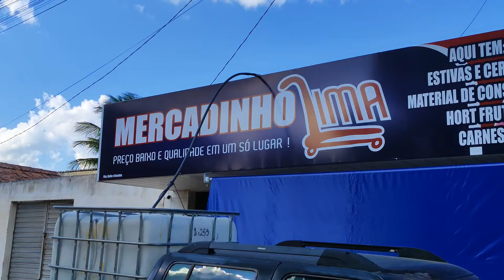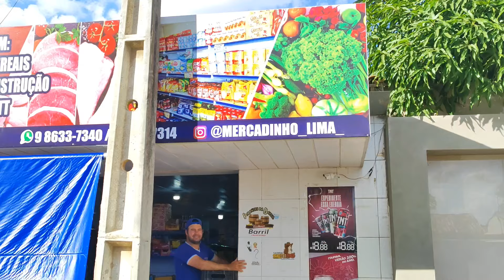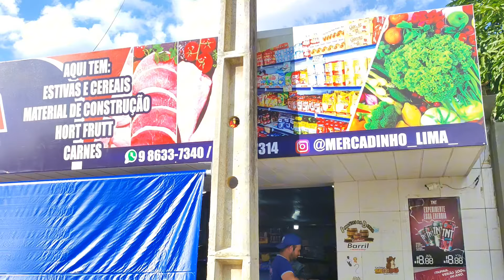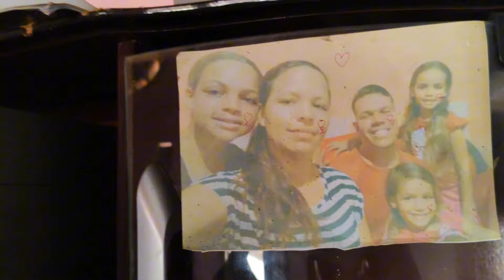FALTA 5 MIL E POUCO PRA AGENTE COMPRAR A CASA PRA VALQUÍRIA, FLÁVIO FEZ MAIS UMA FEIRA PRA ELA.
Estou fazendo uma ação Rifa de um carneiro Berganês, em prol de uma casa no sítio de Dinha Universo., e cada bilhete está custando R$ 20,00.

Quem adquirir seu bilhete fala com meu filho vitor no ZAP e diz quais os números escolhidos para ele confirmar
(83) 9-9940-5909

QUEM PODER AJUDAR VITOR A COMPRAR UMA NOVA MONTARIA PORQUE A EGUA DELE INFELIZMENTE ACABOU MORRENDO AI ESTAMOS FAZENDO UMA VAQUINHA PRA COMPRAR OUTRO ANIMAL PRA ELE, QUEM PODER AJUDAR O PIX ESTARA AI ABAIXO

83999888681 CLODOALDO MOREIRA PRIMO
E QUEM AJUDAR MANDAR O COMPROVANTE PRA VITOR (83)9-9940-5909